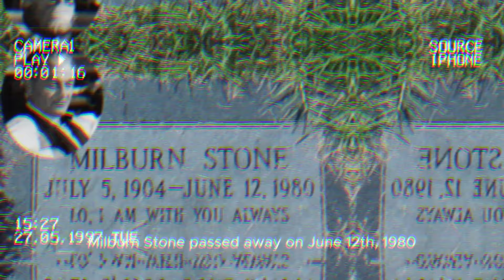Gunsmoke (1955) 🌟🌟🌟 The actors all died tragically. 🌟🌟🌟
Today, we're taking a journey down memory lane as we explore the lives and careers of the legendary actors from one of television's most iconic series, 'Gunsmoke.'
From the dusty streets of Dodge City to the small screen, 'Gunsmoke' captured the hearts of millions, thanks in no small part to its incredible ensemble cast.